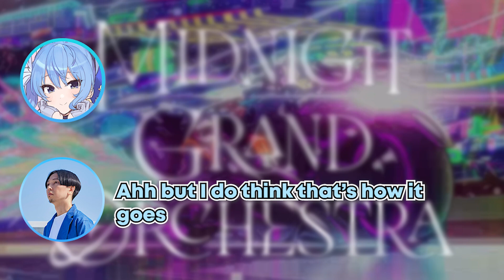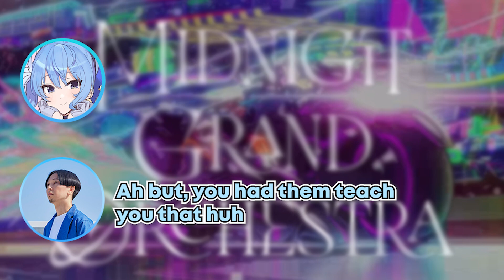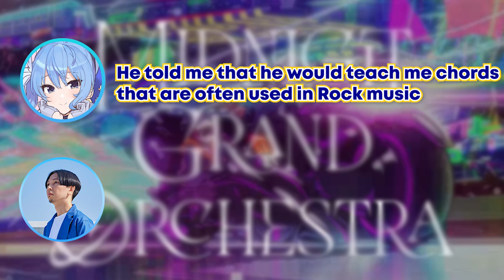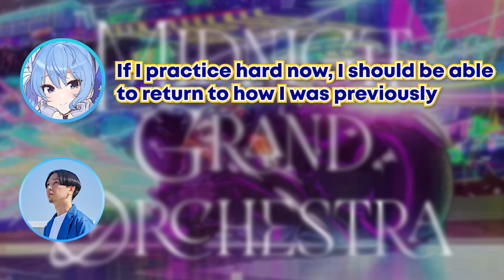Suisei talks about the instruments that she had played before【MGO TwitSpace: Part 4 | Eng Sub】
Ah! I have a twitter acc also btw :D